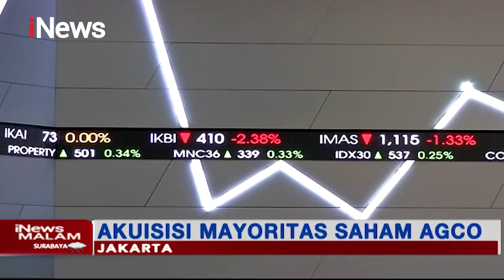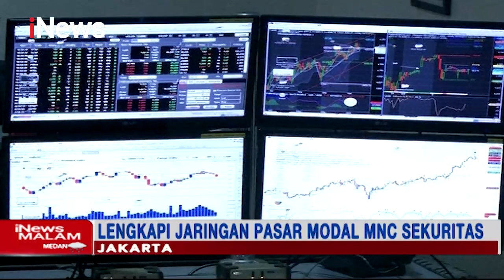Langkah Strategis MNC Sekuritas di Awal Tahun 2021 - iNews Malam 27/01